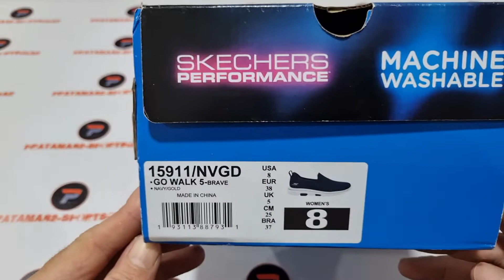unboxing & on feet review SKECHERS GOWALK 5 BRAVE BEST WOMENS WALKING SHOES 2022 (100% ASLI & RESMI)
PRODUCT SPECIFICATION / DESCRIPTION :

The leaders in walking shoe technology continue to innovate with the Skechers GOwalk 5™ - Brave.
PRODUCT DETAILS
1. Lightweight, responsive ULTRA GO™ cushioning
2. High-rebound COMFORT PILLAR TECHNOLOGY™ underfoot react to your every step for the ultimate comfort
3. Skechers Air Cooled Goga Mat™ breathable insole provides high-rebound cushioning
4. Dual density outsole for added stability and support
5. Soft woven crochet-textured knit mesh fabric upper
6. Soft knit mesh fabric upper with crochet-look textured design
7. Solid color design with soft texture finish
8. Slip on comfort walking design
9. Side S logo
10. Heel panel with top pull on tab
11. Soft padded collar for supreme comfort
12. Machine Washable shoe design - wash on gentle cycle cold, hang to air dry
13. Weight: 150 grams per shoe in a women's size 7
14. 1 1/2 inch heel

NOTE:

1. SEMUA BARANG YANG KAMI JUAL 100% ORIGINAL DARI OUTLET RESMI. UANG KEMBALI 10X LIPAT JIKA PALSU.

2. FOTO ASLI, SIZE, WARNA, HARGA DLL ADA DILAPAK YA, SELAIN YANG DILAPAK BERARTI TIDAK ADA (TERJUAL).

3. TRANSAKSI 100% AMAN DAN TERPERCAYA HANYA DI BUKALAPAK & TOKOPEDIA

4. CINTAILAH DAN BANGGALAH MENGUNAKAN PRODUK 100% ORIGINAL DAN RESMI.

5. HAPPY SHOPPING...